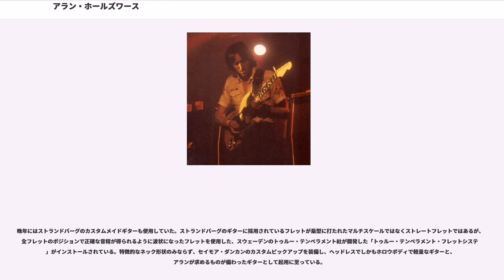アラン・ホールズワース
ソフト・マシーンのメンバー

アラン・ホールズワース（Allan Holdsworth、1946年8月6日 - 2017年4月16日）は、イギリス出身、在アメリカ・ギタリスト。主にロックおよびジャズ・フュージョン界で活躍。卓越した技巧を持ち、個性的な演奏を聴かせた。

イギリス・ウェスト・ヨークシャー出身。父は音楽家。最初の楽器はサックスとクラリネット、17歳からギターを弾く。1969年に、イギンボトム・レンチのギタリストとしてデビュー（リード・ボーカルも担当している）。その後、イアン・カーズ・ニュークリアス、テンペスト、ソフト・マシーン、ニュー・トニー・ウィリアムス・ライフタイム、ゴングなどといったプログレッシブ・ロック、ジャズ・ロックのバンドを渡り歩いて名声を高めた。

1978年には、プログレ界の大物が集ったUKに参加した。しかし、音楽的方向性の違いから、こちらもアルバム1枚で、ビル・ブルーフォードと一緒に脱退する。その後は、ビル・ブルーフォードとブルーフォードを結成したが、これもアルバム1枚で脱退する。

1980年代にはレコード会社と契約できない時期が続いたが、自主制作にて『I.O.U.』を発表。その後ホールズワースに私淑するエディ・ヴァン・ヘイレンの助けを得て『ロード・ゲームス』を発表してからは、順調にアルバムを発表するようになる。音楽的にはフュージョンに分類されるが、数多いギタリストの中でも屈指の高度な技巧を存分に発揮し、今日までジャンルにかかわらず、ミュージシャンズ・ミュージシャンとしてその名を広く知らしめるようになった。2003年には、ソフト・ワークス（ソフト・マシーンの元メンバーによるバンド）に参加するが、例によってアルバム1枚で脱退。

2008年から2010年にかけてはソロでの活動だけでなく、テリー・ボジオ、トニー・レヴィン、パット・マステロットとの連名バンド（とも称される）でもツアーを行っている（演奏曲はすべて即興）。

2009年、次回作がスティーヴ・ヴァイのレーベル、フェイヴァード・ネイションズからリリースされることが予告されるものの、結局未発表のまま2017年に死去することとなってしまった。

2011年2月、「彼は21世紀初めてとなるレコーディングを現在楽しんでいるよ」とギタリスト、がFacebookのコメントで語った。

2017年4月に死去。享年70歳。

コード演奏の際に、大きな手と長い指で弦を押さえるという、独特のワイドなストレッチを用いたコード・ボイシングは、彼の専売特許といわれ、一番の個性となっている。これは、彼がジャズ・ギターの複雑なコードをコピーする際に、彼自身の解釈でピアノのボイシングで弦を押さえたのがきっかけだったといわれている。それというのも、彼の父親はアマチュアのピアニストであり、幼いころから父の弾くピアノのコード音に感銘していたからだという。エディ・ヴァン・ヘイレンがライトハンド奏法を始めたのは、ホールズワースの曲をコピーしたときに、左手の指が届かない音を右手の指でカバーしたのがきっかけだったといわれているが、この説に対してホールズワースは異論を唱えていて、実際ホールズワースがUKでアメリカツアーをした時、UKは無名時代のヴァン・ヘイレンの前座であり、そのとき既にエディ・ヴァン・ヘイレンはタッピングを行っていたらしい。

隣接する弦への移動が少ないのも特徴で、このテクニックはスキッピングと呼ばれる。1980年代のテクニカルギタリストブーム以降この技法は常套手段とされているが、彼はこのテクニックを、ほとんどその活動の初期から用いていたようである。

また、できる限りピッキングの音をたてず、まるで息を吹き込むように、レガート（滑らか）にフレーズを弾くのも特徴のひとつであり、彼独特の透明感や、浮遊感を醸し出している（初期の演奏では、比較的ピッキングを多用している。また、ここ数年はプリングオフを全くしなくなったのでピッキングの頻度が上がっている）。ピックは極力人差し指と親指で緩く持ち、撫でるようにピッキングする。使用しているピックは材質がナイロンで厚さが1mmのJim Dumlop製。コードやアルペジオをフィンガーピッキングで行う事もある。

左手のレガートテクニックは特徴的ではあるが、連続したプリング・オフはあま...